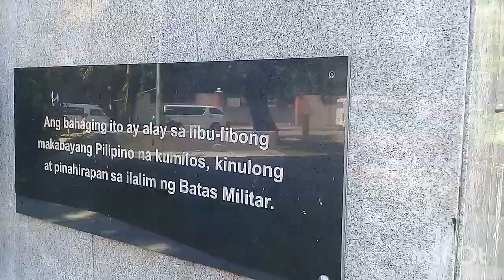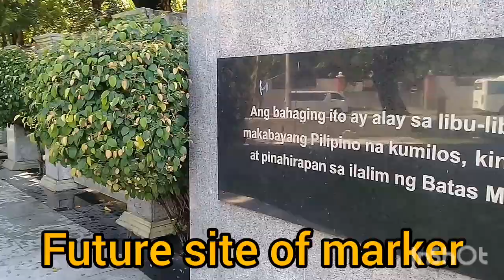Berlin Wall at Bonifacio Shrine Manila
The Berlin Wall Marker fragment to be transferred to Bonifacio Shrine, Manila?
Near the Martial Law Memorial Marker will rise the future Berlin Wall Marker near the Kartilya ng Katipunan at the Bonifacio Shrine park near the Manila City Hall which is currently undergoing renovation and improvement.

A section of the Berlin Wall was sent as a gift from the city of Berlin to the city of Manila as a monument of unity.

The fragment sent to the Philippines, called "Mauerteil," is the 22nd of the wall's 40 sections. It stands 3.65 meters tall and 1.2 meters wide, and weighs 2.8 tons.

The Berlin senate said it was happy that the Berlin Wall would stand in Manila as a monument to remember that it was possible to successfully overcome and reunify divisions in Berlin and Europe.